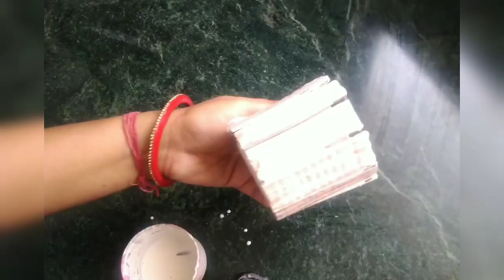4 DIY|| No Time No Problem Create Super Cute Crafts at Home / craft ideas easy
4 DIY|| No Time No Problem  Create Super Cute Crafts at Home / craft ideas easy || diy crafts

welcome to diya'z Creative diy decor basket

Musician: Jeff Kaale
Musician: Jeff Kaale